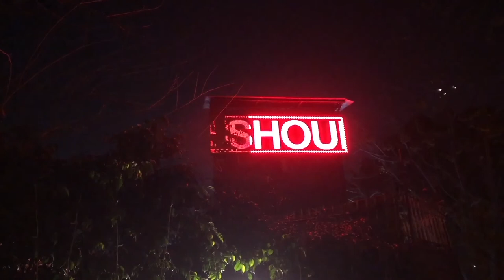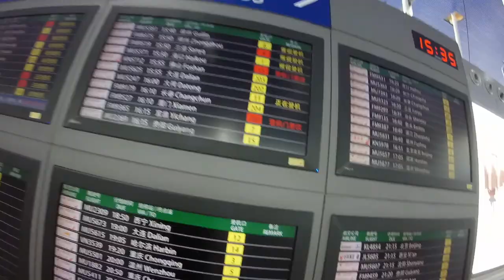Did I miss my flight from Shanghai to Songzi?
Hey Guys

In todays video I'm travelling westbound from Shanghai to a place called Songzi which was a tube, magnetic train, flight, and car journey, where the driver got lost and had to ask for directions I kid you not!

I am so looking forward to once again travelling and shooting more 'one shot' video content to bring you all on this journey with me when Covid eases up and allows for travel as I only returned from India because of the virus situation and personal safety!

🙂 to get notifications of when videos are uploaded! Which is pretty much every other day, give or take with the current virus situation.